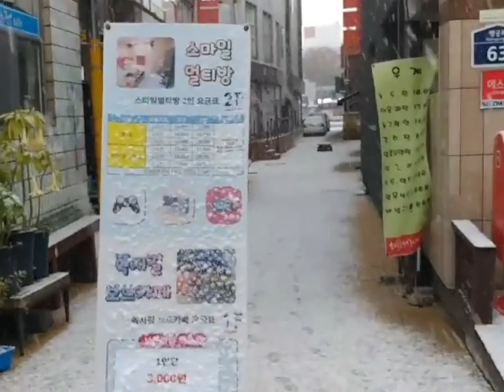당신이 첫눈으로 오시면 - 박남준 시/진진 노래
당신이 첫눈으로 오시면 / 박남준 詩

당신이 첫눈으로 오시면
나는 손톱 끝에 봉숭아 꽃물 들이고서

첫눈 오시는 날 당신의 떠나가던 멀어가던 발자욱 하얀 눈길
에는 먼 기다림이 남아 노을 노을 졌습니다 붉게 타던 봉숭아
꽃물 손톱 끝에 매달려 이렇게 이렇게도 가물거리는데 당신
이 내게 오시며 새겨놓을 하얀 눈길 위 발자욱 어디쯤이어요
눈이 왔으면 좋겠습니다 첫눈이 왔으면 좋겠습니다

박남준 시집  풀여치의 노래  중에서...